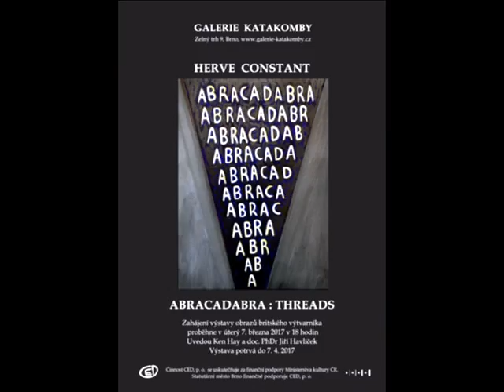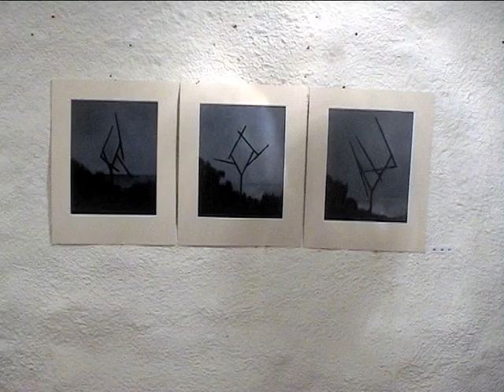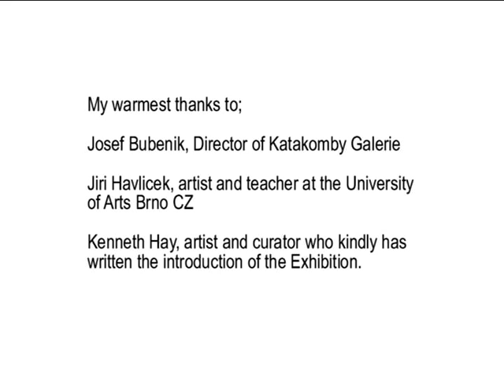KATAKOMBY GALERIE Herve Constant 2017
HERVE CONSTANT:   ABRACADABRA : Threads
Galerie Katakomby Brno Czech Republic        7 March - 7 April 2017

ABRACADABRA is comprised of Herve Constant’s more recent paintings and photographs plus around 20 short films accompanied by digital audio soundtracks on a series of loudspeakers situated in the mediaeval cellar catacomb in the Czech Centre for Experimental Theatre, Brno.
The Gallery was built as a mediaeval ‘hypogeal’ under ancient buildings located in the city’s centre, and constructed to represent a biological form evoking the labyrinth found in the ‘peristaltic’ inner part of the ear.
Hervé’s inspiration for creating ABRACADABRA was derived from an interest in the unknown forces creating natural design with its multitude of diverse forms. One of Hervé’s more recent videos “SIGNALS’ based on a Kinetic sculpture, shown at the Metropolitan Theatre in Manila in 2016, explores inner connections between human and natural design.